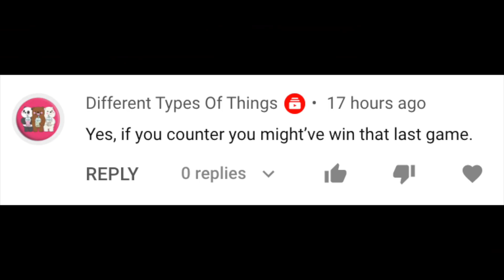I created an AMAZING lategame strategy and this happened... (Bloons TD Battles)